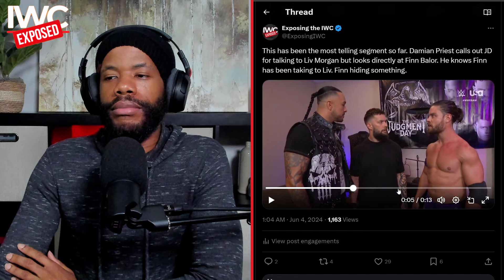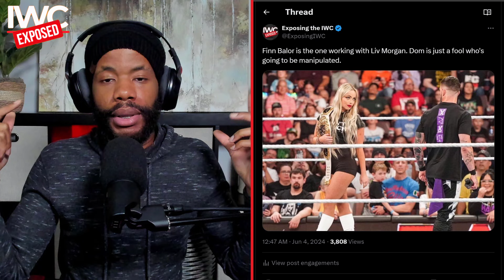The New Judgement Day | Finn Balor is already working with Liv Morgan